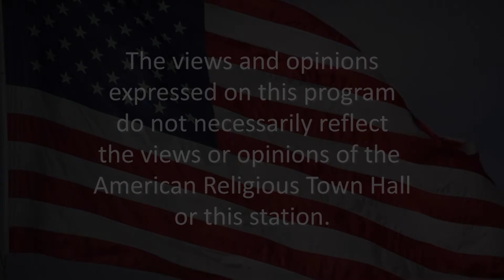Episode 2711 - The Lost Art of Reading